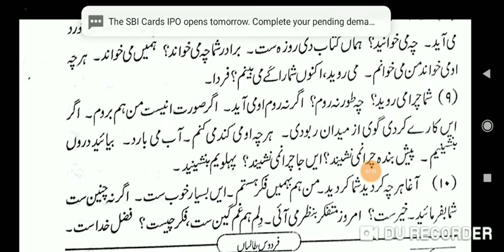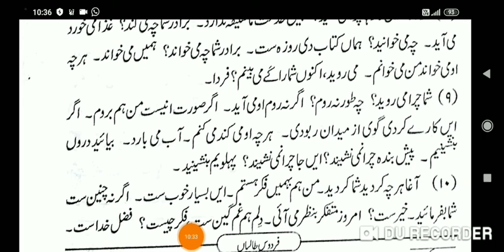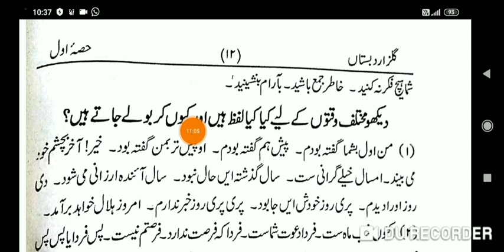GULZARE DABISTAN PAGE 11 گلزارِ دبستاں صفحہ LESSON NO :10 ،مشق کے لیے متفرق جملے